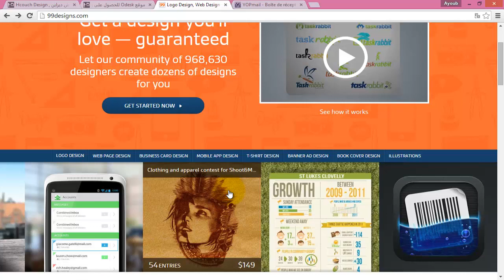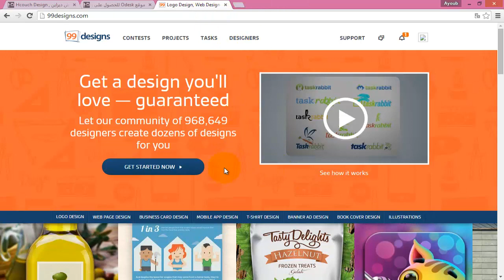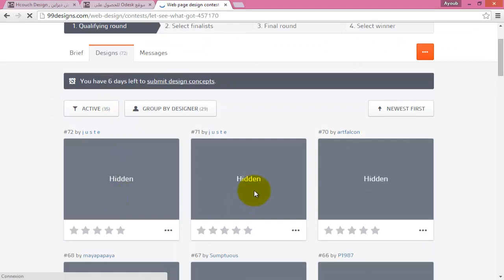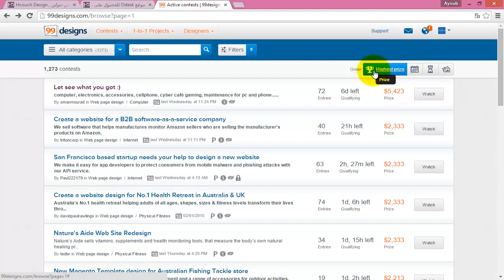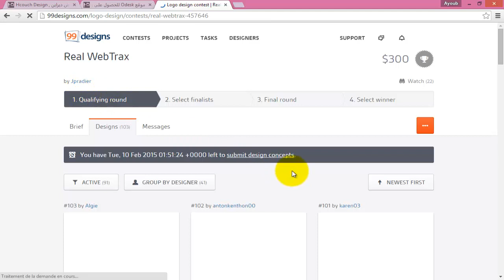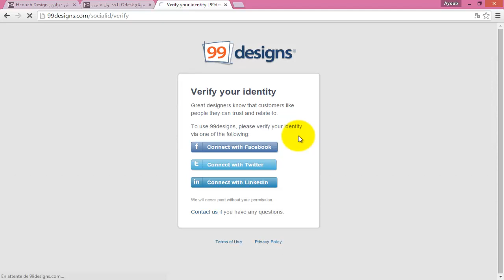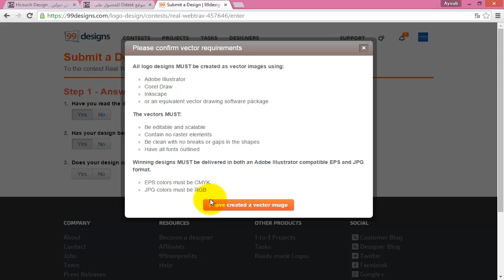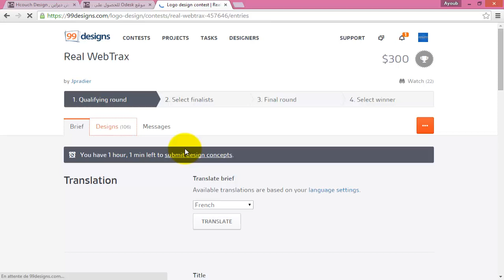كيف تربح المال إنطلاقا مشاركة بمسابقات 99designs